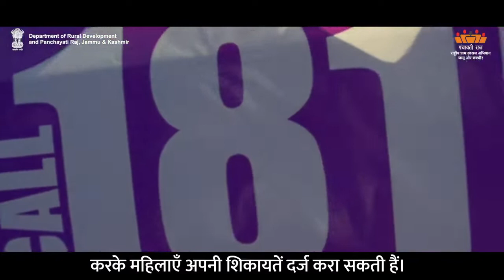AW-H Gender Responsiveness, Governance.| Department of Rural Development and Panchayati Raj, J&K